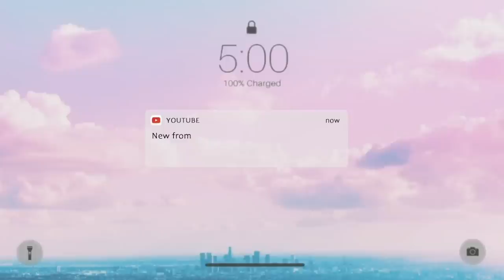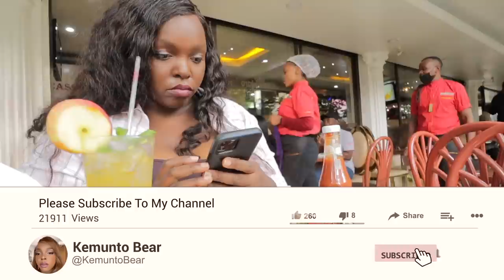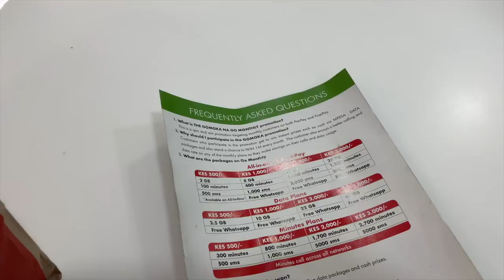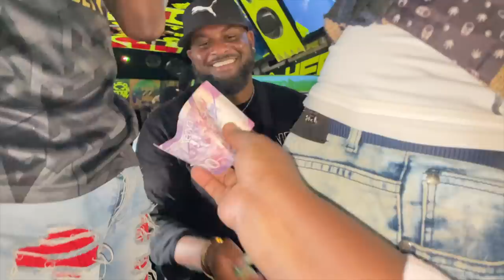Unbelievable LOOK WHO I MET IN KENYA?African American Honest Opinions First Time!@Czechineffect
@Czechineffect  Unbelievable encounter I met them in Kenya ,I was so surprise & it was so incredible meeting to me he's a celebrity & i got to spend a whole day with them guiding them on kenya adventures .LOOK WHO I MET IN KENYA ?Welcome to my new  Repat Podcast. Today we have on the show @Czechineffect   who is an African American from Miami or Boston ?. He has recently traveling moved to Africa and will explain why Africa is better than living in Latin America.

ABOUT
Hey there! My name is Kemunto (Plus size Kenyan Woman)global  based youtuber/vlogger. I make lifestyle travel videos -fashion videos,comedy cooking kenyan vlogs (nairobi vlogs) showing you a bit of kenya and what it is like to live in kenya. My channel is focused to help visually celebrate the richness, diversity & beauty of Africa. My main aim is  to grow the authentic African story  through my experiences that i share in my videos.I love traveling alot but you know traveling is not cheap that's why your donations &partnerships are highly appreacited.Beauty, Fashion, Lifestyle! Everything from Morning Routine, Get Ready with Me, and Fashion videos!

Amazon store front

00:00 INTRO
01:53 African Americans Visit Kenya For The First Time | Our Honest Opinion
02:28 arrested &went to jail in Nairobi
08:15 How many languages does @Czechineffect speaks ?
08:33 How long have you been Youtuber?
09:05 Czech’s  Honest THOUGHTS on South Africa as an African American
09:42 Czech’s first time visiting Africa
09:55 First Impressions Of Morocco How I was treated in Morocco as a black American
10:17 Do you feel safe here in Kenya ?
10:21 Nigerian vs Kenya which is more safer?
10:43 Nigeria First Impressions
10:47 Getting arrested for filming /vlogging in public
10:37 LGBTQ community Rights in Uganda &Kenya
12:46 How’s the nightlife,I saw you partying in South Africa ,Nigeria and yesterday you told me you were outside here
12:33 How I was treated in Kenya  as a black American
19:02 Why do so many Black American brothers travel to Brazil ,Thailand,DR,Colombia and not Africa ?
19:33 Cost of living Colombia, Brazil  ,Africa compared to America
21:08 Why Czech In Effect is Visiting Africa for the first time
21:13 Repatriation to africa
22:28 South Africa first impressions
26:09 Trying out Kenyan local food
28:07 trip to Maasai mara
37:14 Nairobi Streets walking tour guide
40:24 The Maasai Market(flea market Nairobi Location opposite Hilton Hotel Nairobi Saturdays & Sundays
40:43 why do you name yourself Czech?
42:47 Matatu Culture experience (main mode of local  public transportation )
44:08 SAFARICOM TRM MALL TO GET SIM CARD & MOBILE DATA
44:28 TOOK HIM TO CARREFOUR TO BUY BASIC NECESSITIES
45:20 Saape  Lounge Ground Flr, Koinange St. CBD, Nairobi
45:34 Kenyan beers trying out
46:38 Misconception when you were growing up about Africa? Misconceptions about africa that are not true?running water ,electricity and lions running wild
47:49 African American Visits Kenya for the First Time - Nairobi First Impression!
48:09 Why Black Men Are Moving To Kenya Instead of Brazil|
48:35 Anything you want to tell the people?
49:23 Kenyan women What did you think before coming to Africa ,what is so unique about African Women ?
49:58 Tell the people where to find you?

Music by @trxggaofficial - Finesse Me (feat. Strawberry Shortemper & Ray Hmnd) via @hellothematic